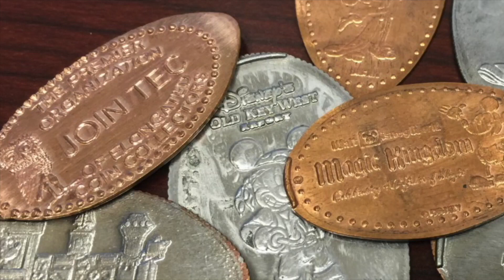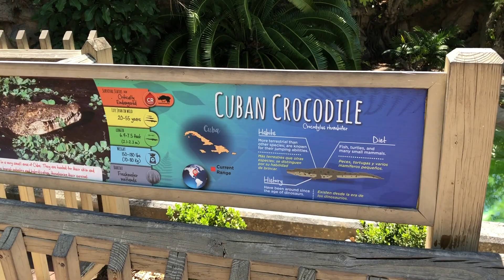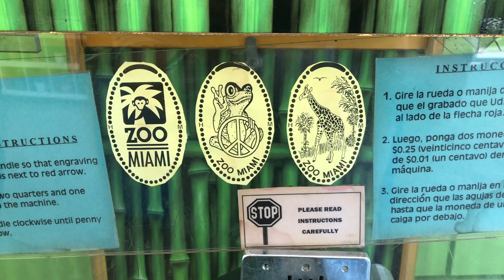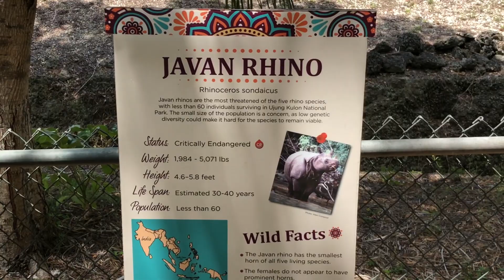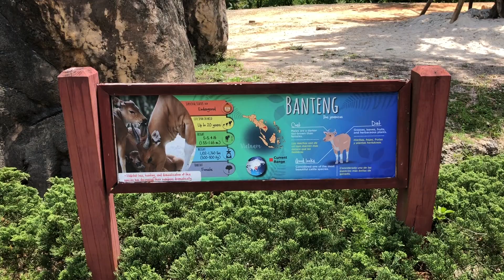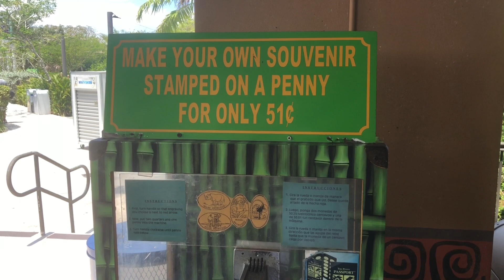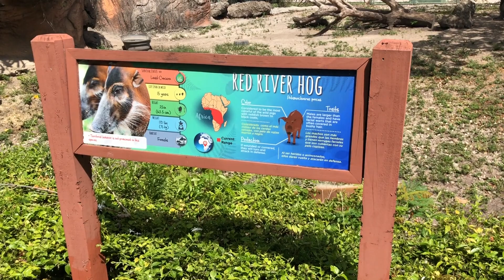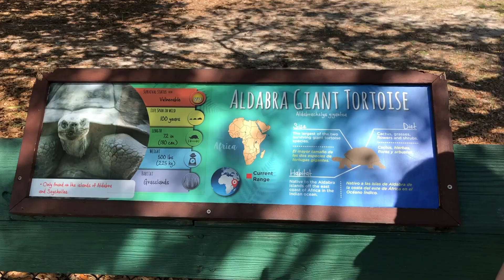Miami Zoo - Pressed Pennies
Day 4 of our Miami Vacation found us heading a little further south of the city to the Miami Zoo.  I visited here when I was much younger on a family trip and the only part I remember was a monorail, and wouldn't you know it all these years later it was still there and in pretty good working condition.  This zoo is huge and there was definitely a lot of walking.  But we had fun visiting with the animals, pressing pennies and even using some Mold-o-matics.